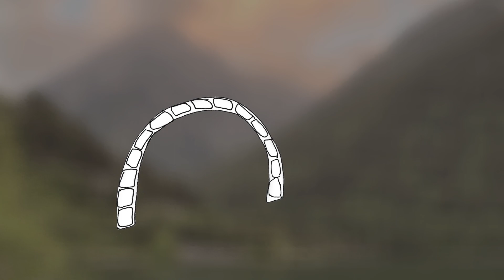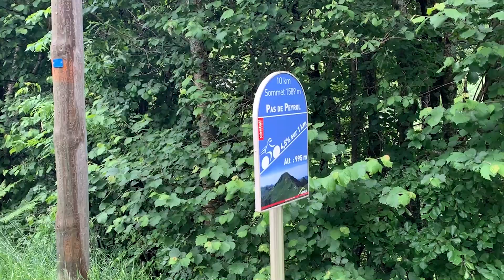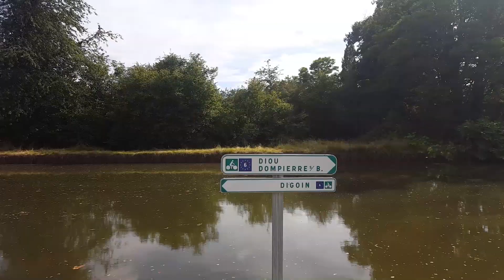Ciclistas en Tunel 05 - Krank über den Pass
Kurz nach unserem Aufbruch bei Didier und Romain werden wir krank. Wir schlagen unser Zelt an einem Fluss auf und ruhen uns ein paar Tage aus. Natürlich stellen wir uns die Frage, ob wir Corona haben - allerdings haben wir keine Möglichkeit das herauszufinden.

Als es uns halbwegs besser geht, machen wir uns wieder auf den Weg, direkt durch die wunderschöne Auvergne. Weil es so viel regnet, übernachten wir in einem flohverseuchten Schuppen, wo noch irgendein Tier unsere Vorräte aufzufressen versucht!

Noch nicht ganz gesund radeln wir über den 1596m hohen Pas de Peyrol. Ab  Bei der Abfahrt regnet es in Strömen, und wir finden Unterschlupf in einer Garage.

Hinter den Bergen kommen wir an das Frankreich der Kanäle, und zum ersten Mal auf unserer Reise wird es so richtig flach..

Die Musik in dem Video ist von Martin:
mart-singt.de